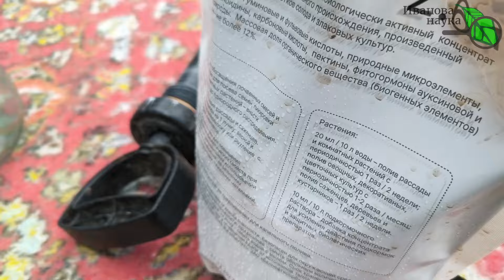1 ЛОЖКА и ПОЧВА СТАНОВИТСЯ ПУШИСТОЙ и ПЛОДОРОДНОЙ. Наглядно показываю как восстановить убитую почву.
В этом видео я наглядно показываю, как можно существенно улучшить плодородие почвы без танцев с бубнами, а способом, который доступен каждому!

russian farming,
how to keep tomato plants healthy,
pruning tomato,
growing tomatoes in containers